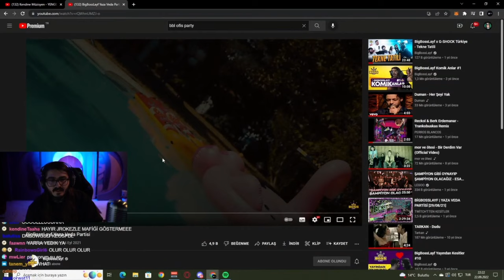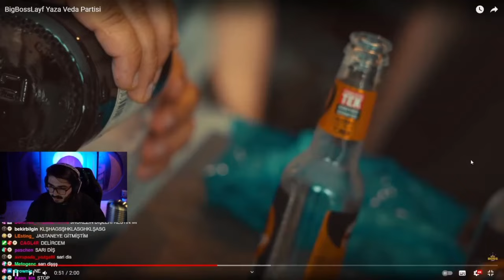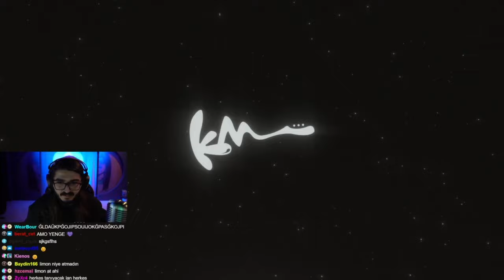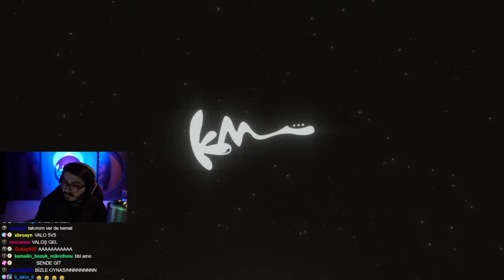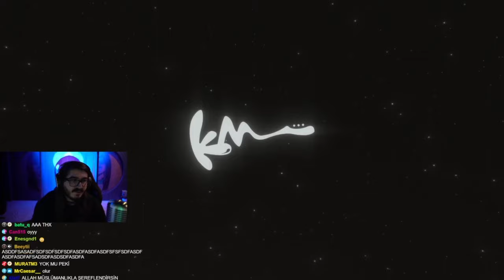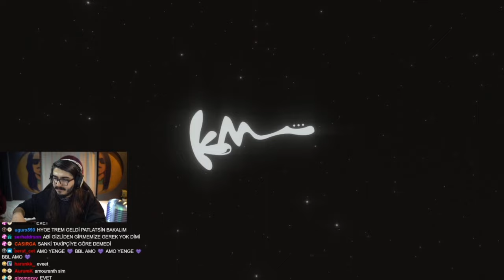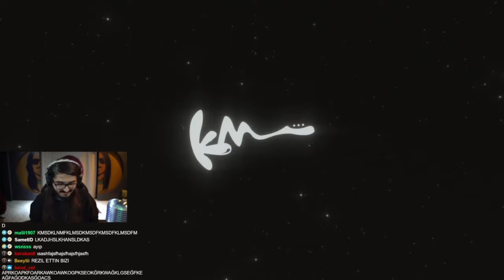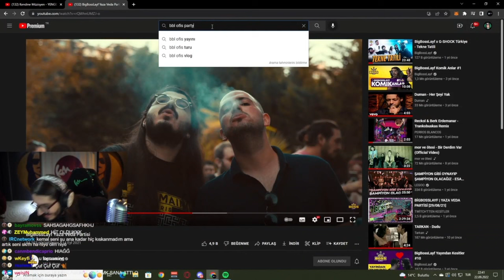Kendine Müzisyen Yayına Amouranth Geliyor! Ekip İle Discord Sohbet!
Kendine Müzisyen Yayına Amouranth Geliyor! Ekip İle Sohbet Ediyorlar

kendine müzisyen erik dalı komik anlar, twitch komik anlar, wtcn valorant, kendine müzisyen reddit,